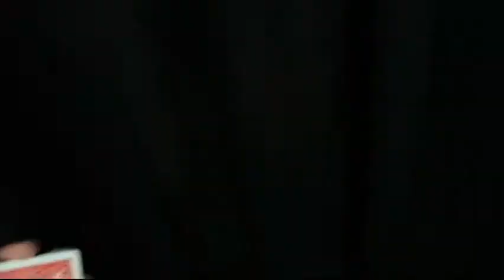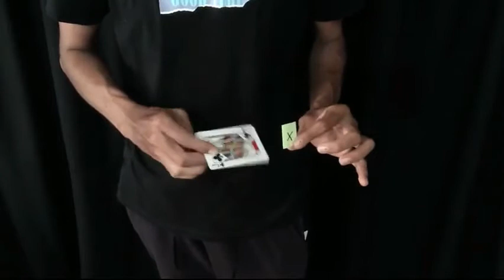Saturn Magic - RED by Segal Magia video DOWNLOAD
to purchase this item or view our fantastic range of other magic products